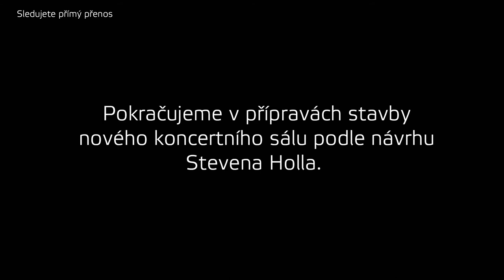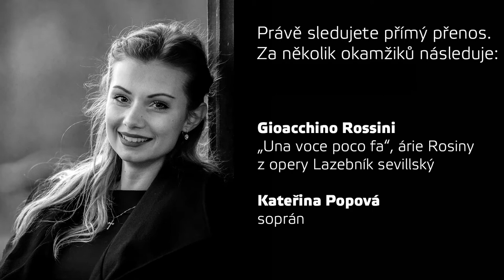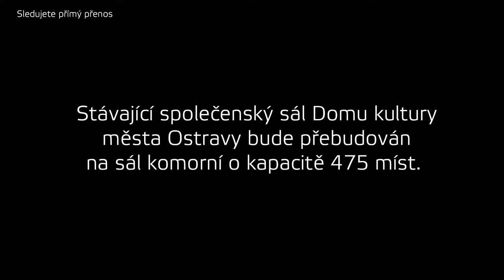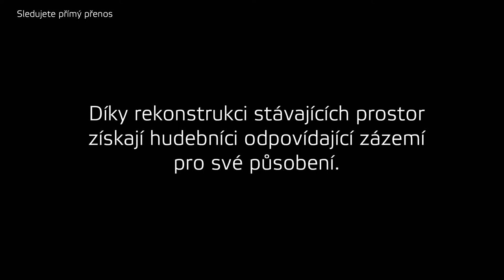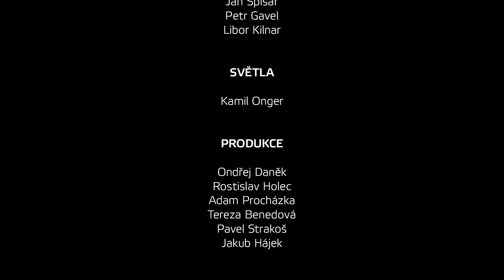E1 Mladí sólisté I. a Janáčkova filharmonie Ostrava – Live Stream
– Wolfgang Amadeus Mozart: „Bella mia fiamma“ koncertní árie K 528
– Giovanni Battista Pergolesi: „Vidit suum“, árie ze Stabat Mater
– Gioacchino Rossini: „Una voce poco fa“, árie Rosiny z opery Lazebník sevillský
– Daniel Skála: Koncert pro cimbál a orchestr
– Henryk Wieniawski: Brilantní fantazie na motivy z Gounodovy opery „Faust“ op. 20

Markéta Böhmová – soprán
Zdeňka Kotková – soprán
Kateřina Popová – soprán
Gabriela Krchňáčková – cimbál
Dennis Schneiderka – housle
Janáčkova filharmonie Ostrava
Stanislav Vavřínek – dirigent